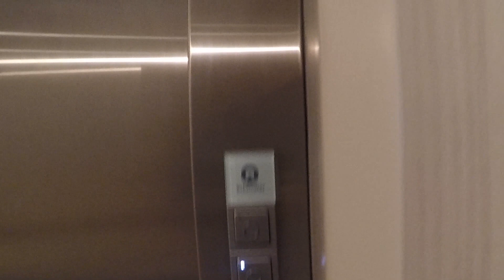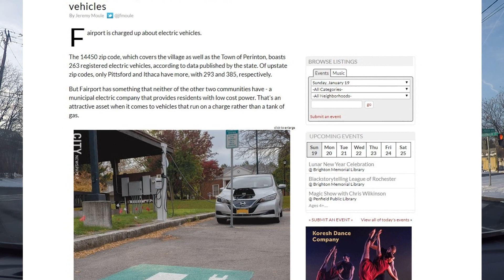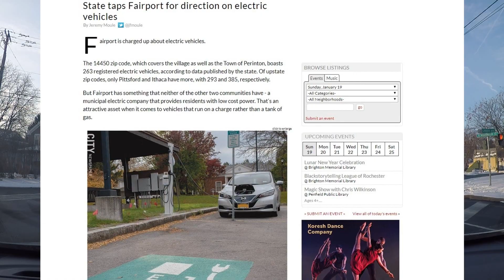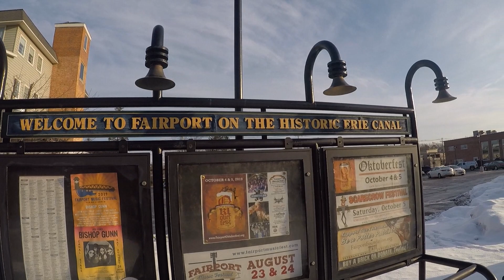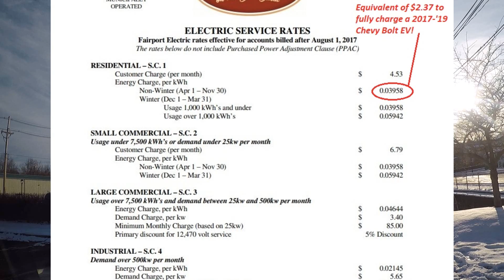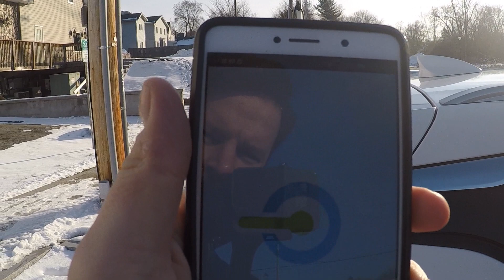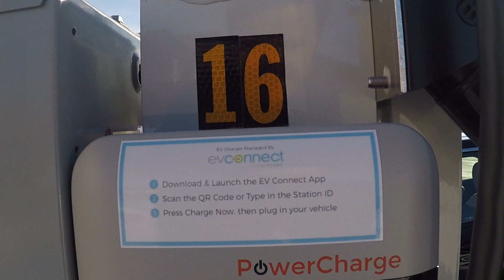Electric Car Charging: What Makes a Model EV Community?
In this video, we'll look at what makes a supportive environment for electric vehicle adoption, even in an area where the availability of public DC fast charging needs some work, and how electric car charging helps bring new business to a community.

The village of Fairport, New York has received the intriguing designation of "Model EV Community" from the state's power authority (NYPA). Thanks to the serendipitous mix of a community-owned municipal electric company, abundant hydro-electric power, and a dedicated group of electric vehicle owners, the village received significant investment from NYPA as part of the state's EVolve NY program. That aims to spend $250 million on EV infrastructure, education and adoption by 2025, but it is Fairport's outsized L2 charging infrastructure that attracted our attention on this trip.

(Watch the full 1,500-mile Bolt EV road trip that brought us to Fairport and beyond

Our guide on this tour is David from Rochester EVs, who has been an invaluable source of information on the development of charging infrastructure in upstate New York and an exceptional host in general. Thanks to Dave and everyone else who came over on a cold pre-Christmas Sunday for breakfast and BEV-talk. I encourage anyone passing through the area to hop off the New York Thruway and linger a while in Fairport to recharge your batteries... and we're not just talking about your electric car!

We'll have more on the EVolve NY program and the state's DC fast charging infrastructure soon.